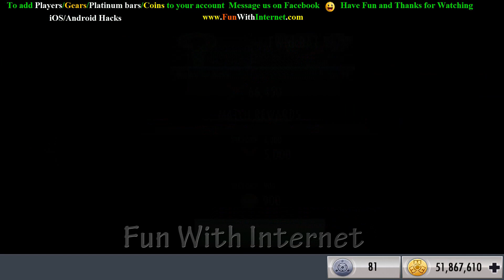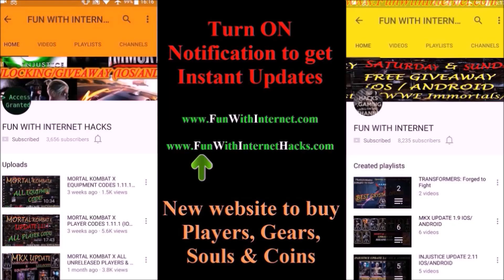Gaslight Batman Elite X Level 60 & THE Master’s Death Cart Online Match iOS/Android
Using Gaslight Batman Elite X Level 60 & THE Master’s Death Cart Online Match iOS/Android Update 2.19

FROM A LONG TIME AGO…
Gaslight Batman joins the DC character roster in version 2.19 from an alternate timeline in the late 1800s. Despite being accused as Jack the Ripper, Gaslight Batman is determined to fight criminals and keep Gotham safe. Batman Gaslight has a vastly unique look that is straight from the “Gotham By Gaslight” series and is loaded to the teeth with daggers, grenades, and smoke bombs! Gaslight Batman’s Passive Ability, Guardian Angel, gives Batman a chance to dodge all Tag-In attacks against him and uses a powerful grenade as his response. He also assists all of his teammates when they Tag-In by summoning bats to their aid. These bats don’t only just bite but they also blind the opponent.

NEW GEAR: THE MASTER’S DEATH CART
Check out the new Master’s Death Cart evolved from the Master’s Arms.

💥To Add any Player, Gears, Platinum Bars & Coins  (iOS/Android)💥

Dont edit or post multiple comments.